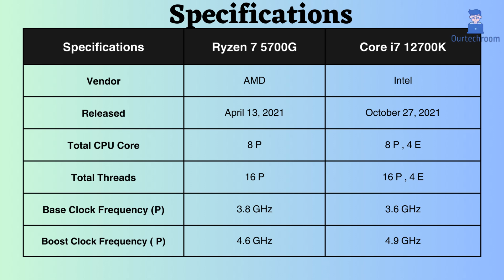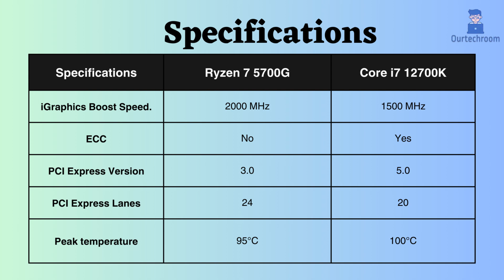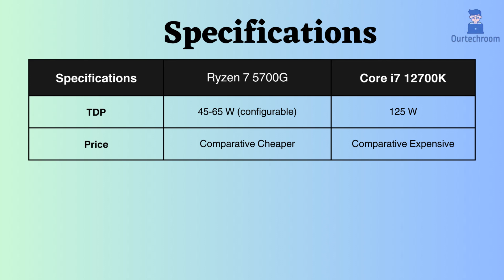Ryzen 7 5700G vs Core i7 12700K: WHICH CPU is RIGHT for YOU?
🔍 Considering a new laptop or upgrading your existing one? In this video, we're putting the Ryzen 7 5700G   against the Core i7 12700K  to help you decide which is the better fit for your needs! 🎮💻 Whether you're into gaming, video editing, or other demanding tasks, we've got you covered with a comprehensive comparison on the basis of :
1. CPU cores and threads.
2. CPU Frequency Base as well as Boost
3. L1 , L2 and L3 cache size
4. Maximum Memory Support
5. Memory Type
6. PCI Supports
7. ECC support
8. Integrated Graphics supports and its boost frequency
9. TDP support
10. Cinebench R23 and Geekbench V6 Comparison